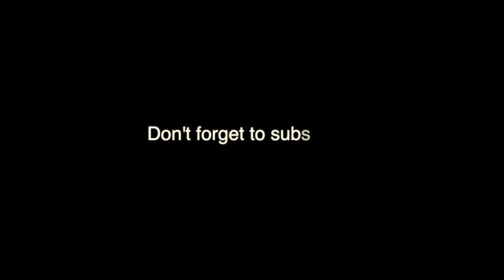Girls First Ski Lesson at Big Bear Mountain 2019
First Ski lesson for our 6 year old and 4 year old. The price was well worth it. we had an amazing time watching the kiddos learn to ski. The ski instructors were super friendly and the ski resort was high class.